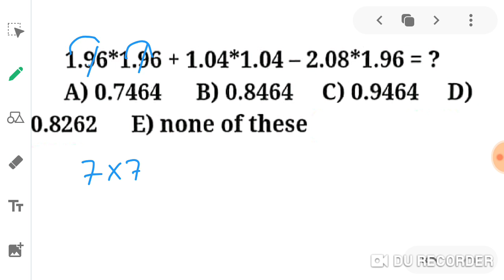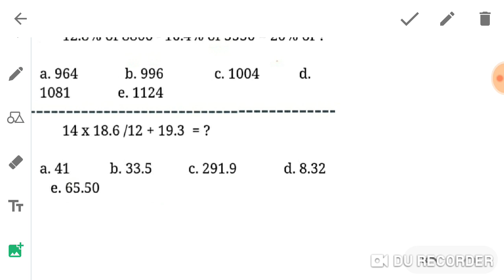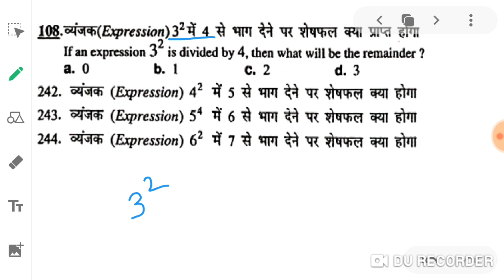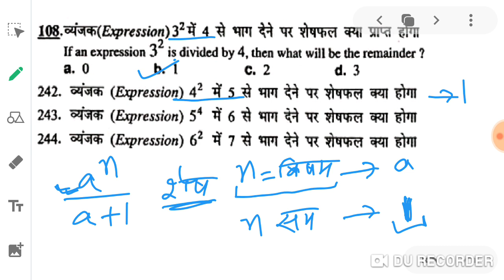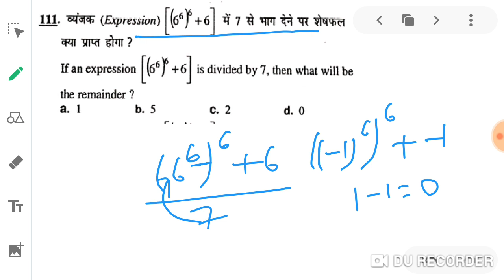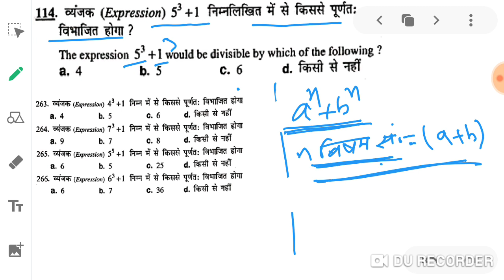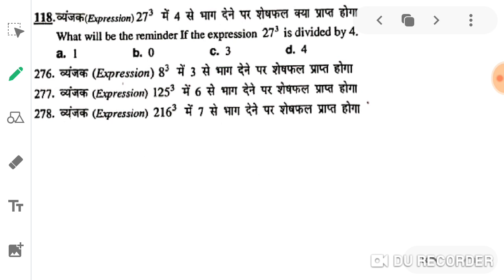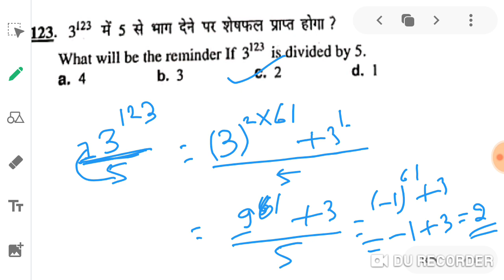NUMBER SYSTEM (CLASS 4) (PART-A)/DIGITAL SUM/REMAINDER THEOREM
In this session we will learn about digital sum that helps us to calculate fast and also learn about remainder theorem